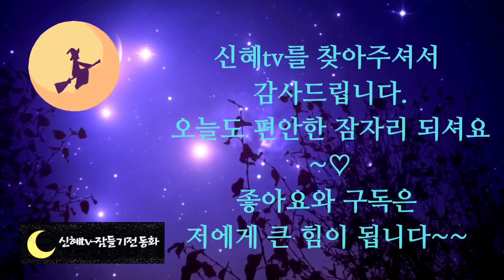🌜어른들을 위한 옛날이야기🌛/붉은거인 이야기/잠자리동화/옛날이야기 /설화/민담/야담/오디오북/신혜tv/잠들기전 동화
인트로,이야기소개-(0:00)
붉은거인이야기 외-(1:06)

 세상의 모든 신화란 신화는 언제 들어도 새로운 재미가 가득하지요.
 물론 마음속에 새겨 둘 만한 지혜와 교훈도 가득합니다.
 그중에서도 특히 거인에 관한 이야기는 더 놀랍고 재미있는 것 같습니다.
 실제로 살아 있는 거인을 본 사람이 없고 상상 속에서만 감춰져 있는 존재이기 때문이라서 그런 듯합니다.
 비록 몸이 큰 거인은 세상에 없지만 마음이 크고 생각이 큰 작은 거인이 세상에 많아지기를 바랍니다.

 오늘도 재미있는 거인 이야기와 함께 편안한 잠자리 되시길 바랍니다.